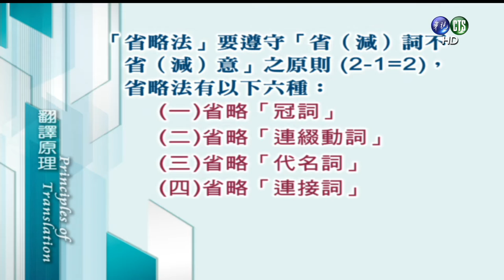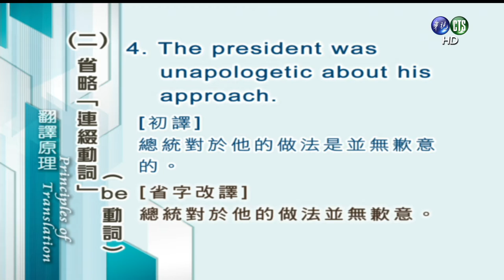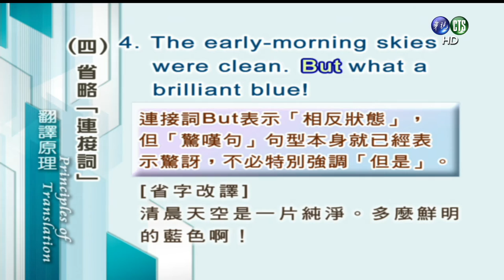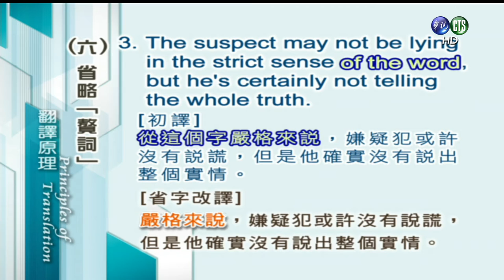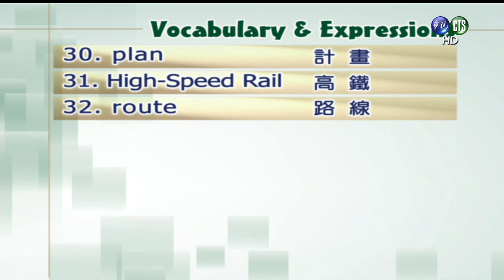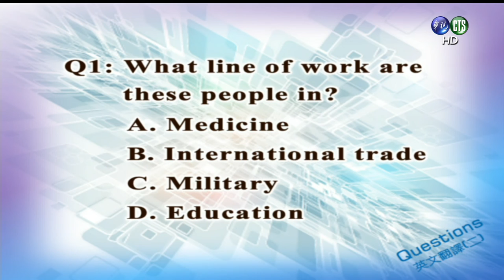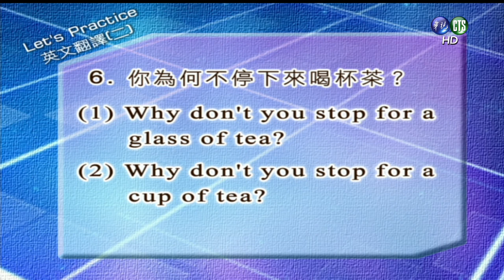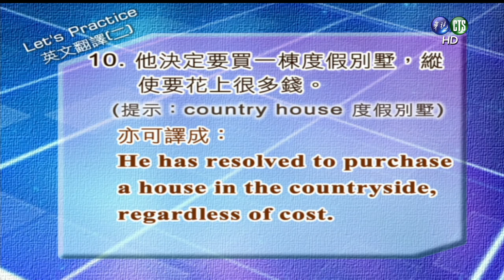英文翻譯（二）（商專）_第8講